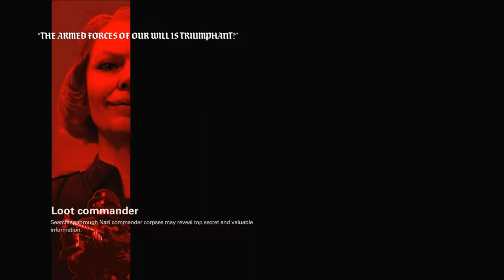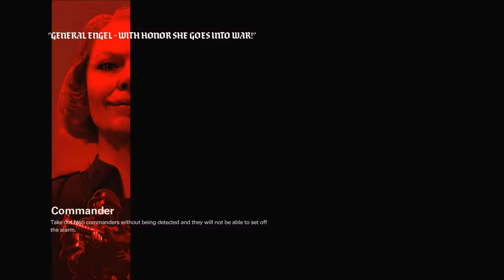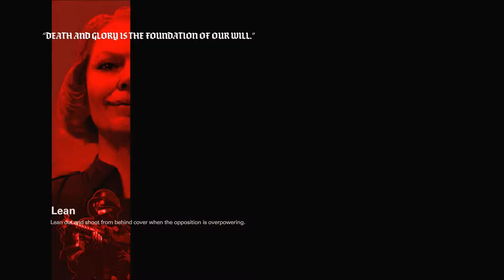Wolfenstein II Series, Episode 4: FIND AND KILL WITH BJ AND NAZIS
After making it back to the U-Boat, we find we have a few dozen Nazi moles stowed away in a hidden compartment.